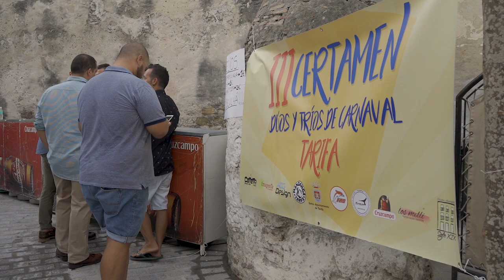III Certamen de DÚOS Y TRÍOS de Carnaval, Tarifa (COMPLETO)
III Certamen que tuvo lugar el 25 de agosto de 2018 en la Calle Pozo en Tarifa.

Organizado por la Asoc. de Carnaval "Vamoaescuchá!"

Imagen y Comunicación Tarifa